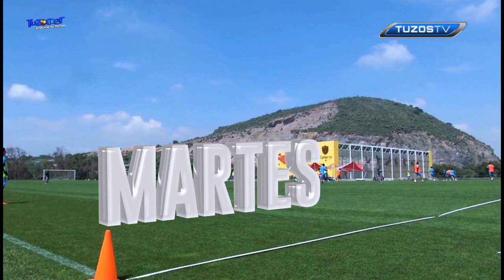Reporte Semanal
Checa cómo comenzó la Pretemporada para nuestros Tuzos de cara al Clausura 2020.